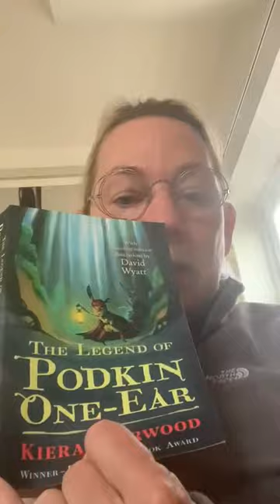The Legend of Podkin One-Ear Chapter 2 Part 1